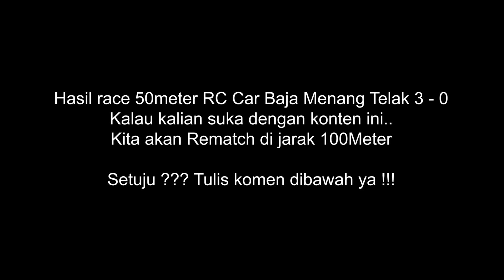DUEL PANAS ! RC CAR BENSIN 32 CC LAWAN HONDA TIGER 250CC BOREUP | DRAG 50 M | SIAPA MENANG ?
Duel 50 meter, kalau kalian suka komen  dibawah ya. Akan kita buatkan yang 100 meter
Support Channel
10% dari jumlah total donasi setiap bulannya akan kita sedekahkan, terima kasih

Note :
No WA hanya untuk penawaran bisnis, sewa drone, kerjasama, dll. Selain hal diatas mohon maaf jika admin kami tidak balas.

Terima kasih.